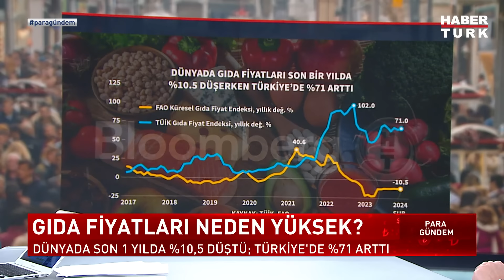MB faiz için ne karar alır? | Para Gündem - 12 Mart 2024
FED'in faiz kararı ne olur? Seçim sonrası ekonomi nasıl olur? Piyasaları etkileyen faktörler ne? Mevduatlarda artış var mı? Döviz ve TL mevduatı ne kadar? Mevduatlardaki çözülmenin nedeni ne? Döviz kurunda beklenti ne? TCMB'nin faiz kararı ne olacak? MB faiz için ne karar alır? 31 Mart için seçmen kararını verdi mi? Seçmen mesajları nasıl algılıyor? Seçimin kazananı, kaybedeni kim olur? 31 Mart'ın kazananı kim olacak?

Para Gündem'de Sena Alkan sordu; Ankara Üniversitesi İletişim Araştırma ve Uygulama Müdürü Prof. Dr. Nuran Yıldız, Habertürk Yazarı Nasuhi Güngör, Gazeteci - Yazar Şükrü Küçükşahin ve Haberturk Genel Yayın Yönetmeni Yavuz Barlas  yanıtladı